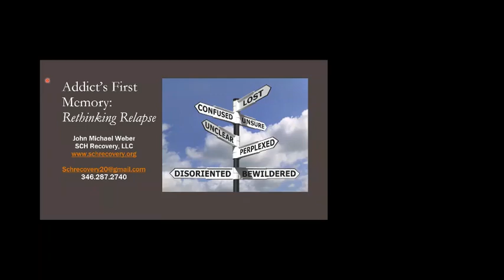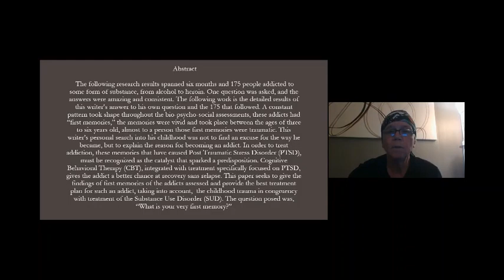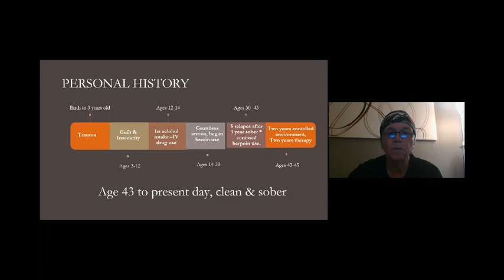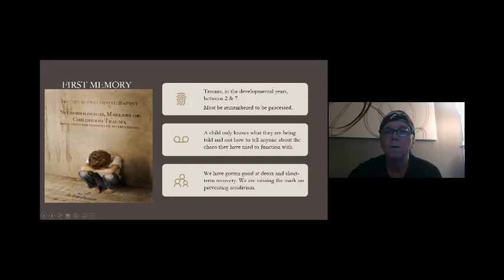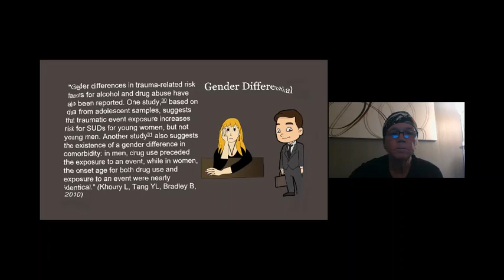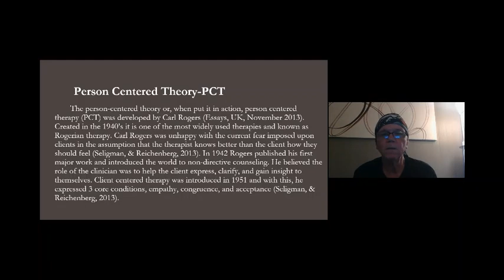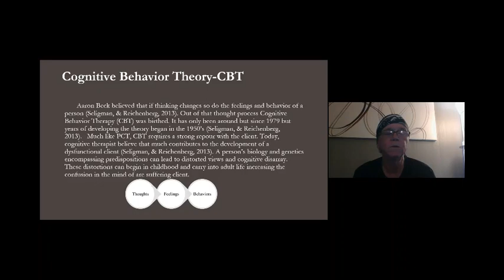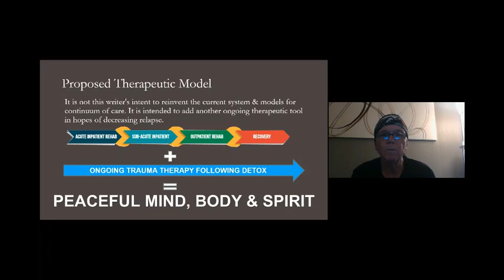John Michael Weber | Serenity House Detox Center | USA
Lecture by John Michael Weber, Serenity House Detox Center, USA on “Addicts First Memory”